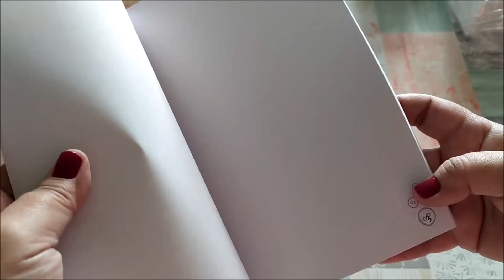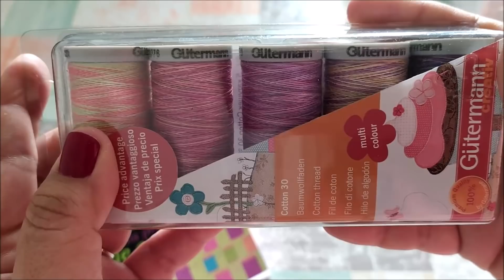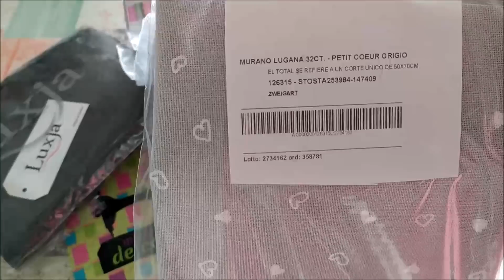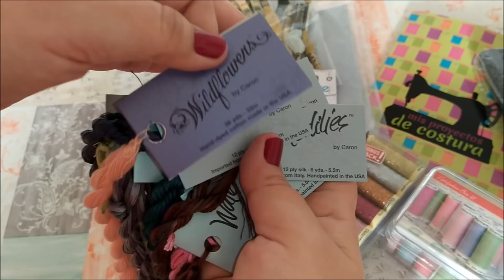🎅🏼 Regalitos Navidad 🎁 Punto de Cruz y Costura 🌲 Casa Cenina, Amazon,... 🌲Flosstube